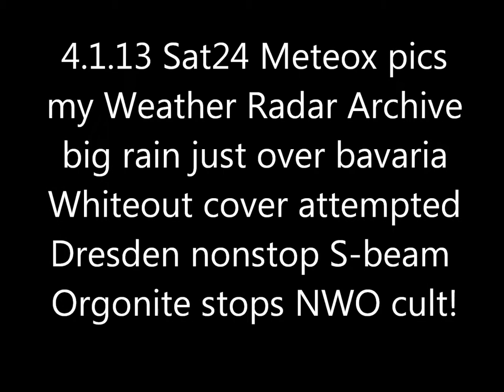4.1.13 METEOX anomalies HAARP radar Rings Weather Warfare GEOENGINEERING Chemtrails Orgonite